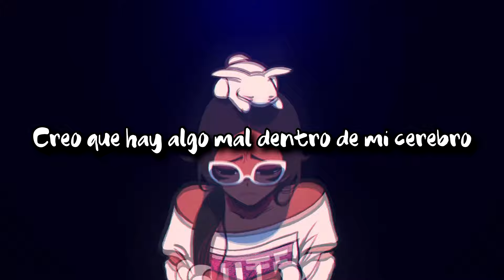Save Me Bruno Martini Sub Español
TODOS LOS DERECHOS A LOS AUTORES DE ESTAS OBRAS DE ARTE UwU